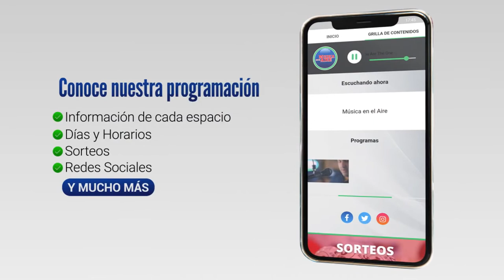2 focos ígneos cerca de la planta de ANCAP en Juan Lacaze